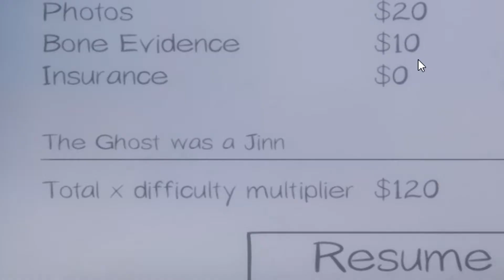My Friends Are Mean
This is what my friends do to me when they don't appreciate my Mario voice while playing Phasmophobia...